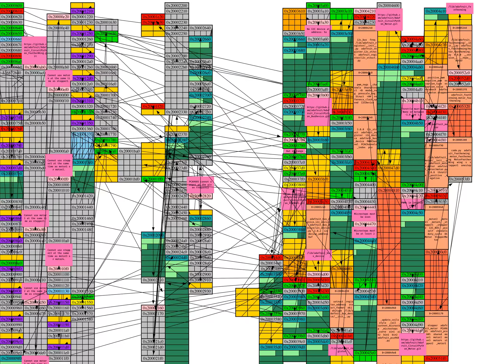CircuitPython heap with long lived objects.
Revision 14 of long lived designation including long lived boundary collection triggering.

Basically, a boundary of the long lived section is maintained. Any time an allocation search crosses it and finds a used block, it runs the collection phase before trying again. This reduces the likelihood of interlacing allocations due to the heap being nearly full.